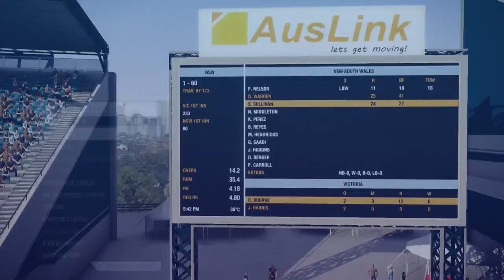Don Bradman Cricket 14: My Career: Episode 29: Why, oh, Why?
IN THIS VIDEO:
Guess what happens in this video.